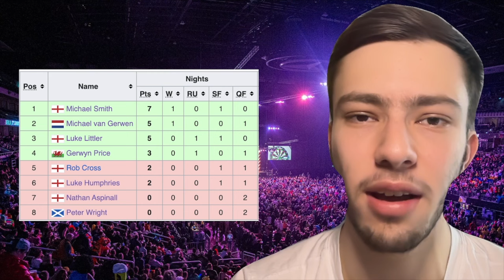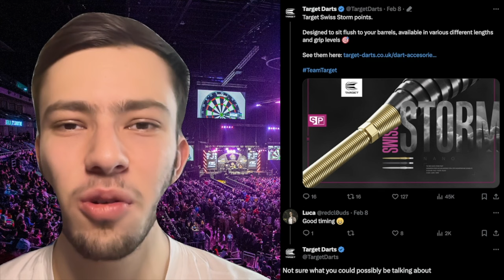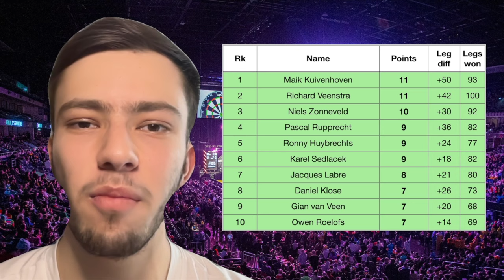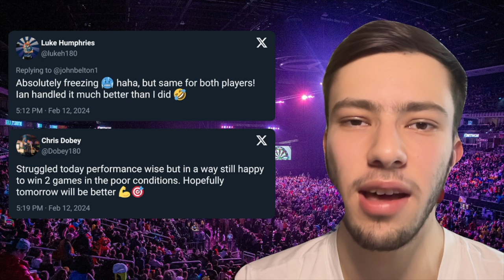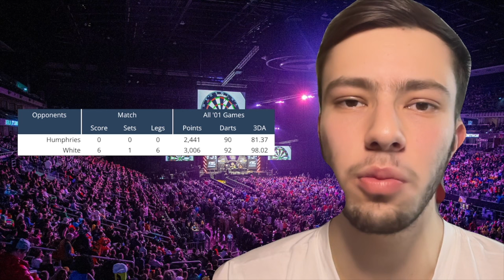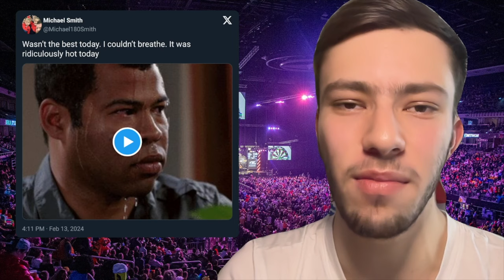Peter Wright's STRANGEST Darts Choice Ever?